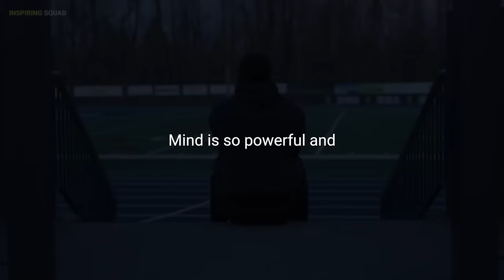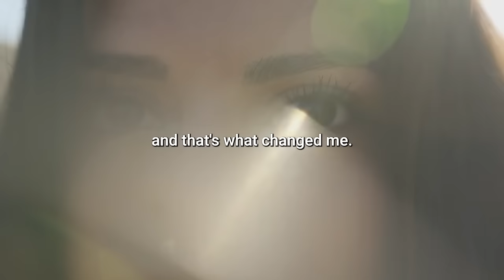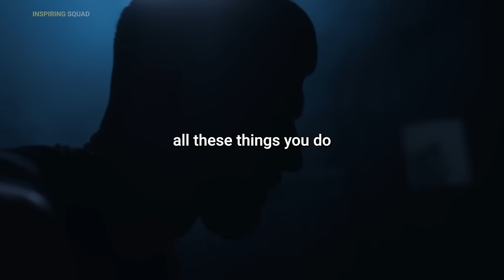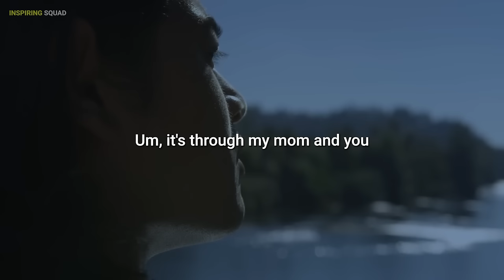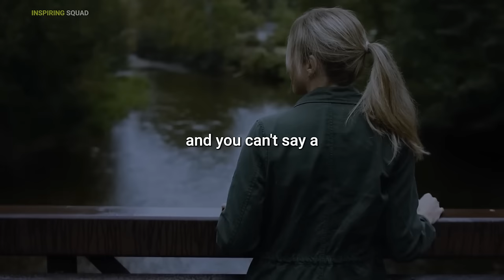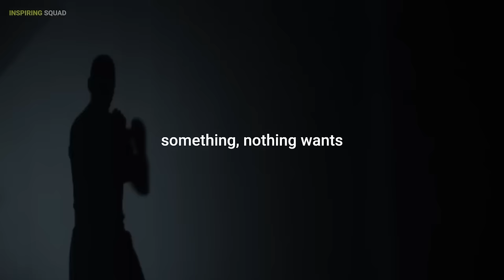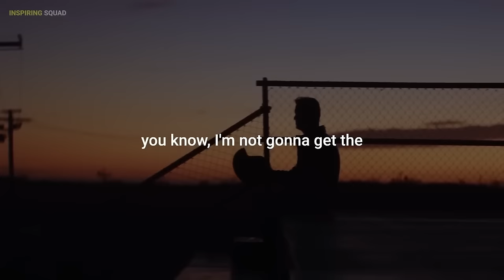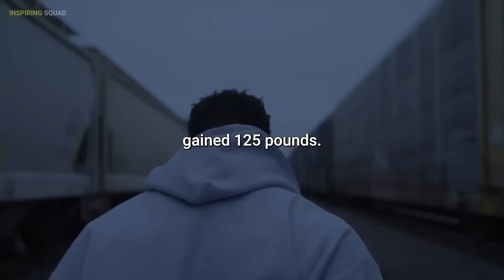Nobody Will Save You, It's All on You Alone - 1 Hour of David Goggins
Nobody is coming to save you. It's all on you, alone. David Goggins knows this truth better than anyone.

He didn't wait for a perfect hero to rescue him, David Goggins became his own hero. In the face of adversity, he didn't look for someone else to shoulder the burden, there was no where to hide neither. Instead, he embraced the challenge, taking full responsibility for his own destiny.

There are no shortcuts, no saviors. It's up to you to carve your path, to conquer your fears, to push through the pain. Only when you realize that you are the master of your fate and the captain of your soul can you truly unleash your potential.

So, stop waiting for someone else to come to your rescue. Take charge, take action, and take ownership of your life. STAY HARD!

You can buy books from David Goggins here from his official

Podcast David Goggins - How To Master Your Life (4K) | Modern Wisdom Podcast 577